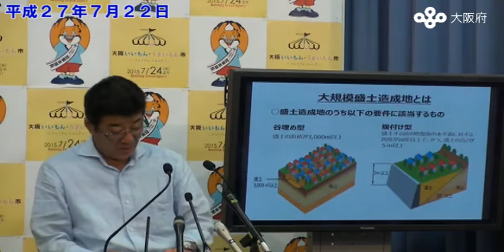松井大阪府知事 定例記者会見 （平成27年7月22日）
平成27年7月22日（水曜日）に松井大阪府知事が、定例記者会見を行いました。この­­動画では、記者との質疑の模様についてお伝えします。